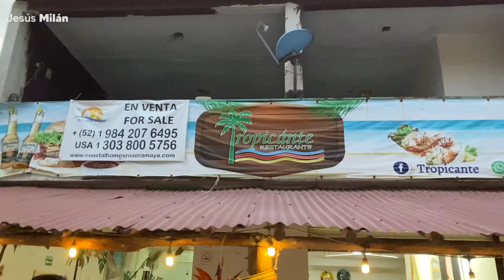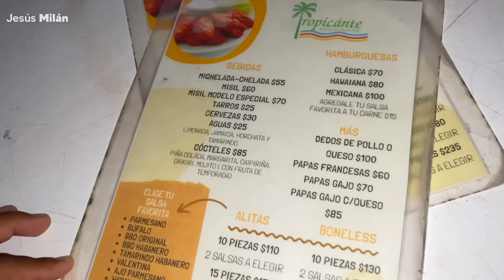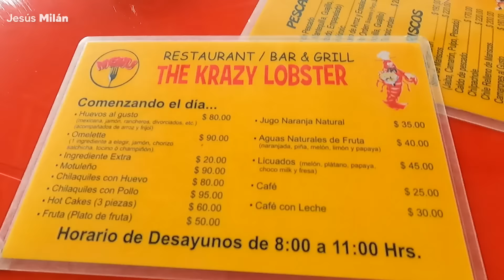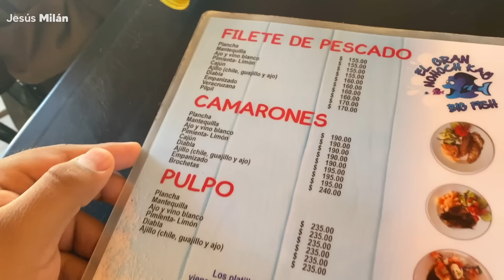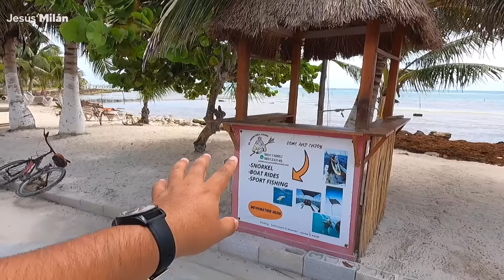MAHAHUAL ✅ LA GUÍA COMPLETA y ACTUALIZADA | Qué hacer en Mahahual 2 días? Costa Maya, snorkel y más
Mahahual en México es un pueblo de la Costa Maya muy cerca de Chetumal y Bacalar. Es ideal para hacer el tour de snorkel, rentar una bici y recorrer el malecón, además disfrutar de la playa más grande de Quintana Roo. Además, te comparto lugares para comer y todo sobre este pueblo en la guía más actualizada de Mahahual, México.

🏝 Plan Caribe Mx es una agencia de tours, viajes y experiencias 100% REAL y CONFIABLE con mucha experiencia, operada por locales y apoyando la economía local, con gente que vive en este destino, donde su principal objetivo es ayudar a los viajeros y turistas. SEGURA, AVALADA y REGISTRADA ante la Secretaria de Turismo Federal. No importa que vivas en cualquier parte del mundo o México Plan Caribe MX puede ayudarte con tus vacaciones en Cancún, Riviera Maya y el Caribe Mexicano. TOURS, HOTEL, TRASLADOS HOSPEDAJE, EXPERIENCIAS Y MÁS.

En este video de Mahahual México verás:
00:00 Introducción desde Mahahual.
00:37 ¿Donde está y como llegar a Mahahual?
00:50 Tour de Snorkel en Mahahual
02:32 Hospedaje en Mahahual: Hotel Arenas
03:57 ¿Dónde cenar en Mahahual? Restaurante Tropicana
05:13 Recorrido en faro de Mahahual
06:27 ¿Dónde desayunar en Mahahual? Krazy Lobster
07:39 Kayak en Playa de Mahahual
08:16 Recorrido en Malecón de Mahahual
09:29 Tip de responsabilidad al medio ambiente
10:22 ¿Dónde comer en Mahahual? Nohoch Kay
11:17 Área de Camping en Mahahual
11:51 Puestos de ropa en Mahahual
12:32 Lost Mayan Kingdom ¿Cuándo abrirá?
13:08 Atardecer en hotel Arenas
13:54 Chacchoben Zona Arqueológica
14:08 Banco Chinchorro, Mahahual
14:53 Despedida desde Mahahual
15:15 Mahahual, México